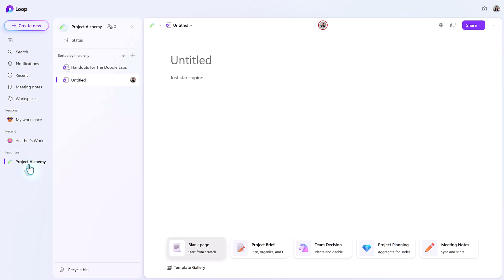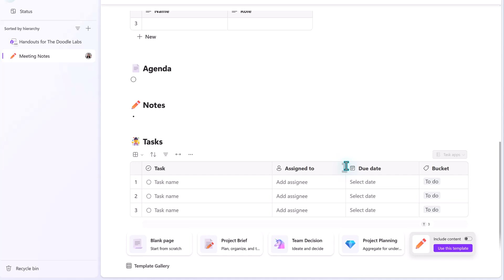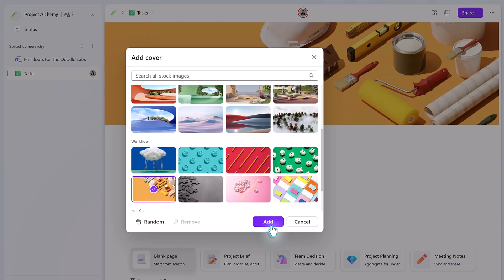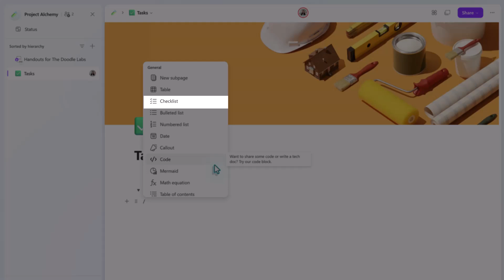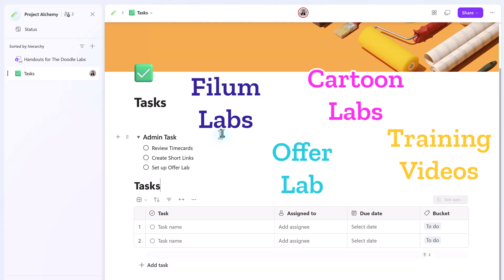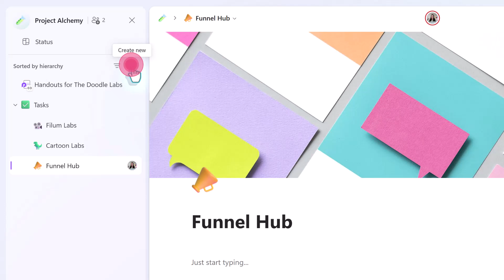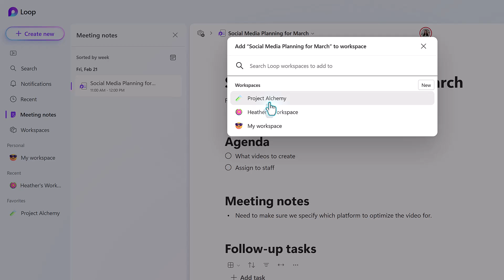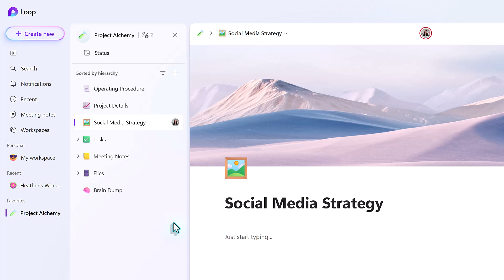Create Microsoft Loop Pages and Add Content Like a Pro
Once you have a Loop workspace, it is time to start organizing and adding content. You will do this by creating pages, subpages, and different elements. These elements can be paragraphs, checklists, task boards, and more.
This tutorial is a continuation of a series so if you don’t know how to create a workspace you can go to this video , we’ve got you covered.

In this video, we will look at reals ways to use Microsoft Loop. Templates can help you quickly get started. We will also discuss a few examples of using Loop to track tasks, organize meeting notes, and more.
0:00 Last time on…
0:22 Page Templates
2:03 Add Content
3:59 Create Sub Pages
5:04 Create More Pages
5:37 Add Meeting Notes